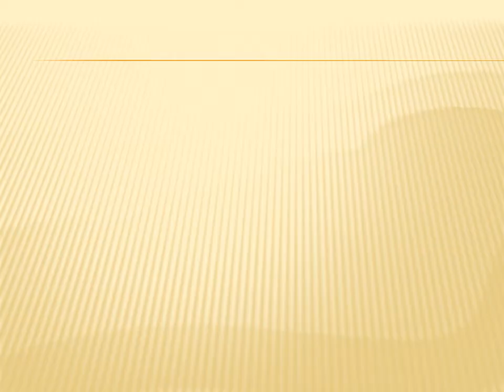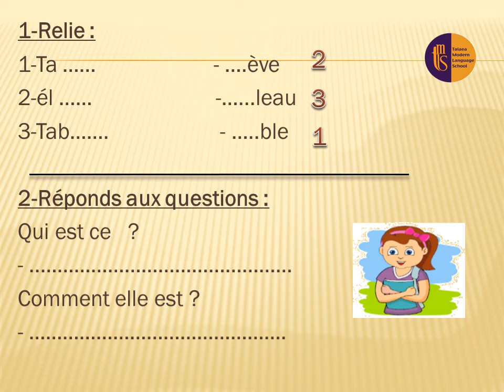Grade 4/ la classe commence / voc U 9 L3